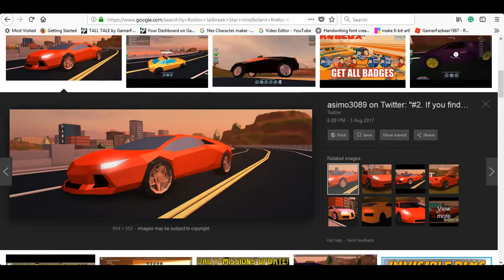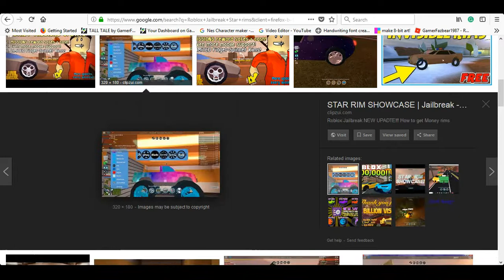10 THINGS That Have Been REMOVED From Jailbreak | Jailbreak (Roblox)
Hello! This is GamerFlashbear and we will be making videos. That means I may be joined!